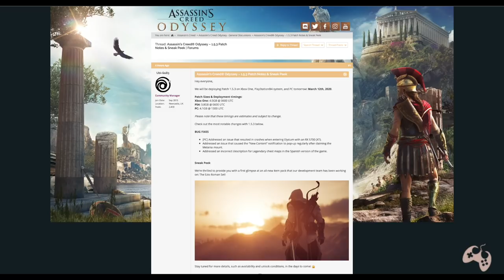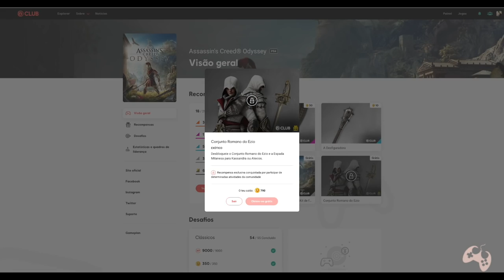Assassin's Creed Odyssey - O Conjunto Romano do Ezio em DETALHES!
Fala Fiotes!
Tudo bem?

Bom, eu sei que todo mundo está cansado de me ver por aqui e também o Conjunto Romano Ezio em Odyssey de tanto que falamos sobre ele, postamos e debatemos, mas se couber ainda mais um espacinho aí, cola mais!
Achei que seria interessante fazer o video detalhando ao máximo, da melhor forma que posso e caso queiram passar por lá para prestigiar daquele jeito que só vocês fazem com Maestria, a casa é sua!

- Imagem da Thumb produzida pelo incrível Colin do canal "I Like Detectives". Conheçam seu trabalho maravilhoso e prestigiem!

PARCEIROS
Loca Jogos

Kallil Augusto